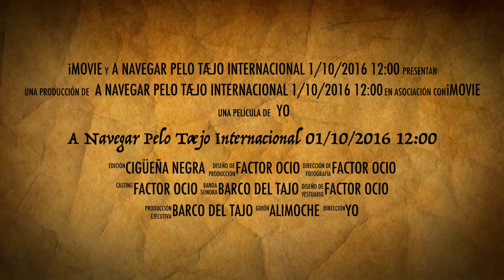A Navegar Pelo Tæjo Internacional 01/10/2016 12:00